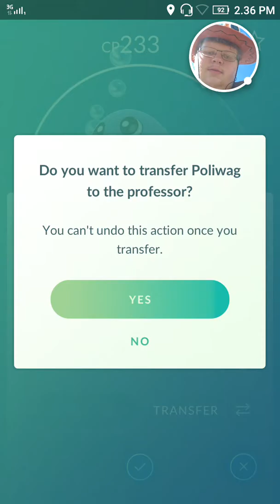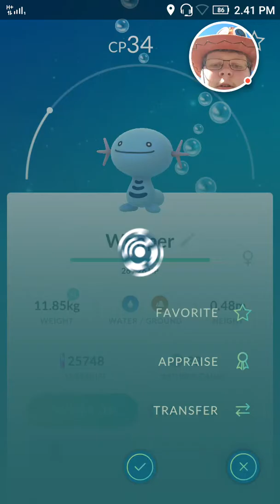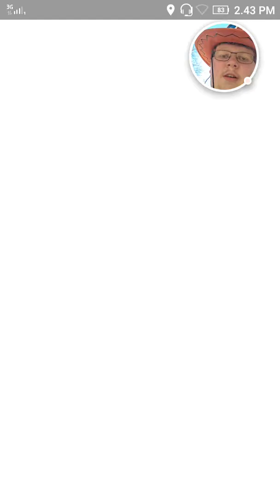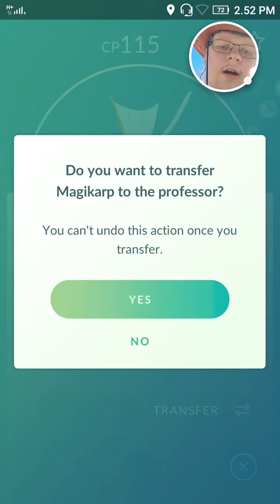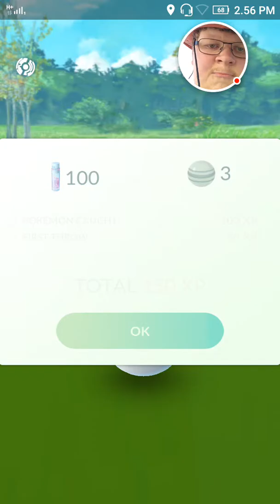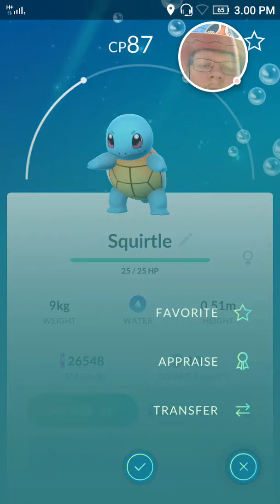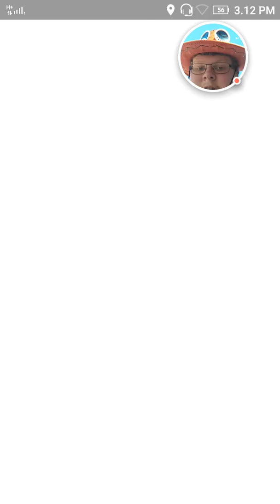Pokemon GO [Del 1]